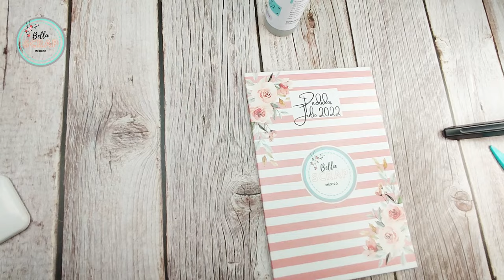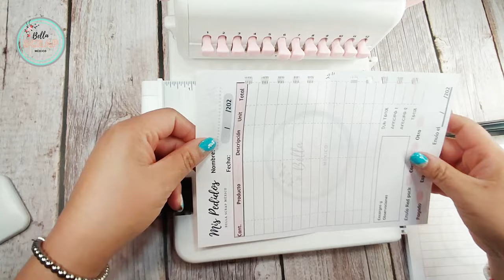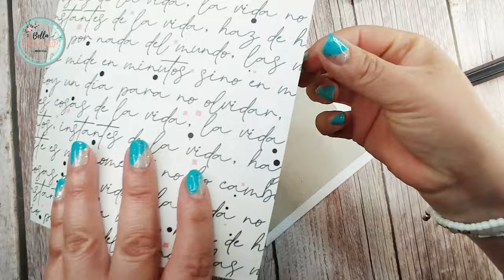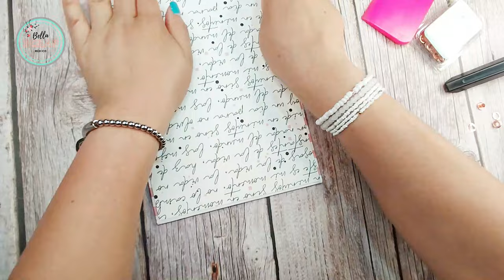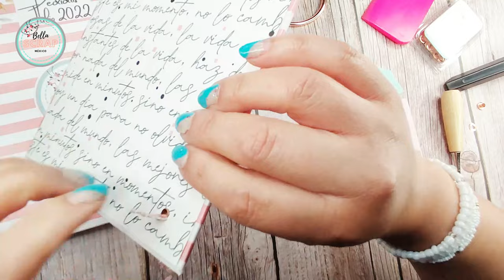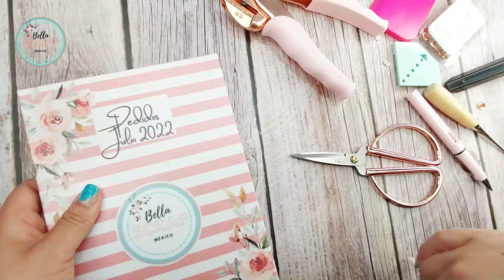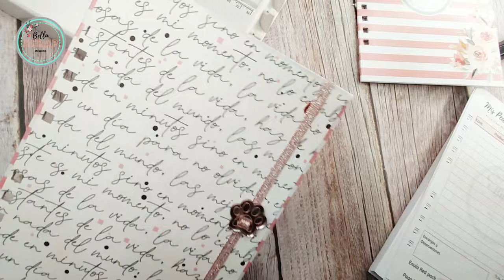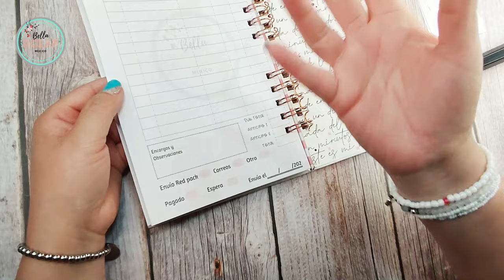COMO LAMINO SIN LAMINADORA - LIBRETA DE PEDIDOS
Hola mis bellezas, hoy haremos una libretita para pedidos y lo mejor de todo es laminarla sin laminadora, acompañame a realizarla!!!